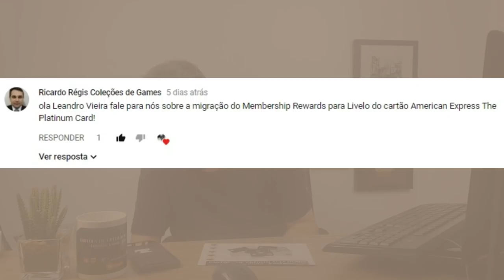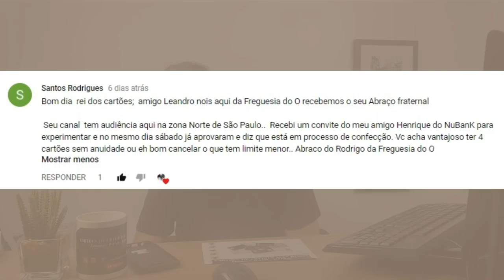💳Score, Bancos, Crédito, Limites, VOCÊ PERGUNTA EU RESPONDO VÍDEO 10